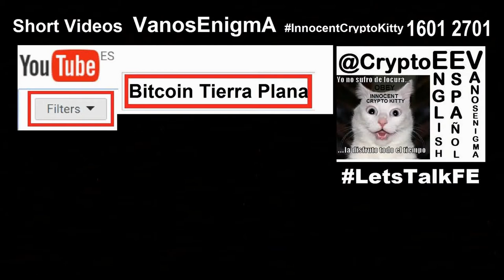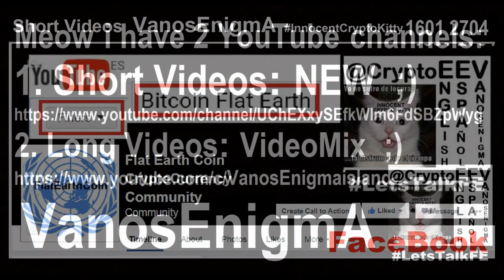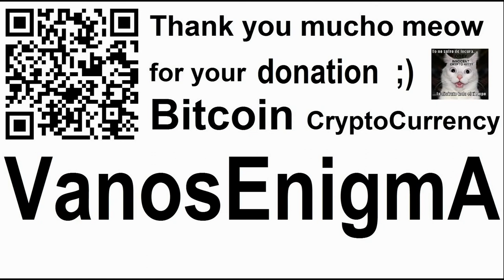16012801 FaceBook Tierra Plana Coin CriptoMoneda Comunidad Innovación Dinero Bitcoin ONU Flat Earth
Countries are going to be replaced by CryptoCurrency Communities FlatEarthCoin ;)